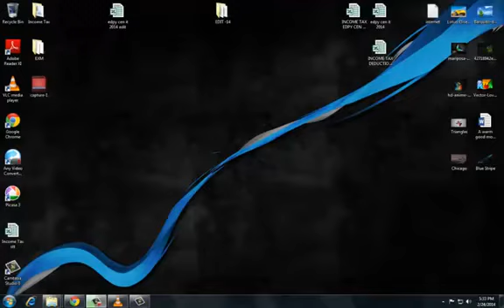AAA2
n.
1. a statement, picture in words, or account that describes; descriptive representation.
2. the act or method of describing.
3. sort; kind; variety: dogs of every description.
[1300–50; Middle English descripcioun  Latin dēscrīptiō; see describe, -tion
description
A description of someone or something is an account of what they are like.
They now had a description of Calthrop and a photograph of his head and shoulders.
...his description of army life in Northern Ireland.
...a detailed description of the house.
ThesaurusAntonymsRelated WordsSynonymsLegend:
Switch to new thesaurus
Noun 1. description - a statement that represents something in wordsdescription - a statement that represents something in words
verbal description
statement - a message that is stated or declared; a communication (oral or written) setting forth particulars or facts etc; "according to his statement he was in London on that day"
job description - description of the responsibilities associated with a given job
spec, specification - a detailed description of design criteria for a piece of work
characterisation, characterization, delineation, depiction, word picture, word-painting, picture - a graphic or vivid verbal description; "too often the narrative was interrupted by long word pictures"; "the author gives a depressing picture of life in Poland"; "the pamphlet contained brief characterizations of famous Vermonters"
2. description - the act of describing something
speech act - the use of language to perform some act
characterisation, characterization - the act of describing distinctive characteristics or essential features; "the media's characterization of Al Gore as a nerd"
label - a brief description given for purposes of identification; "the label Modern is applied to many different kinds of architecture"
detailing, particularisation, particularization - an individualized description of a particular instance
vignette, sketch - a brief literary description
3. description - sort or variety; "every description of book was there"
kind, sort, form, variety - a category of things distinguished by some common characteristic or quality; "sculpture is a form of art"; "what kinds of desserts are there?"